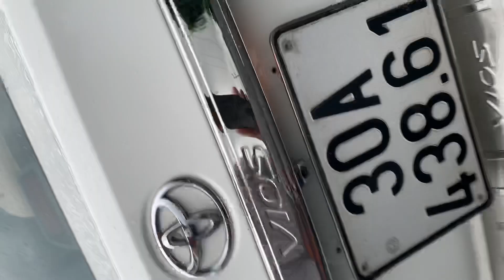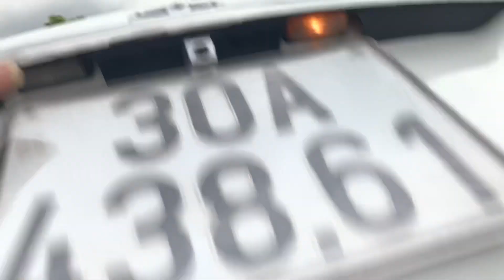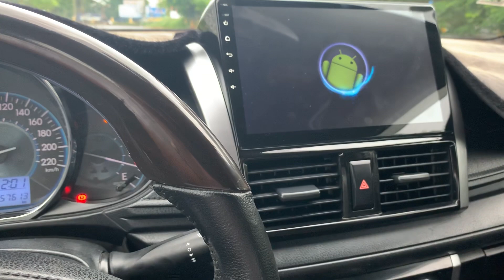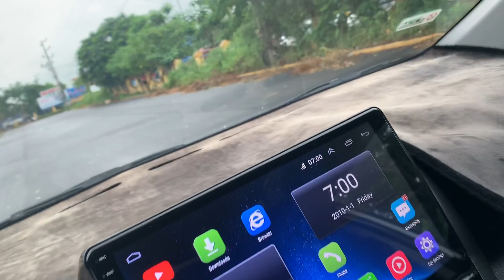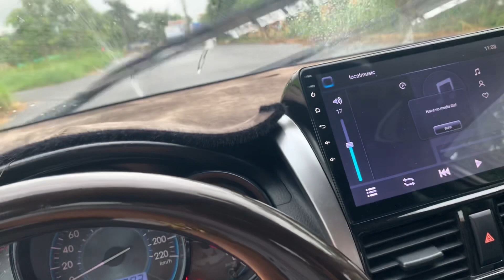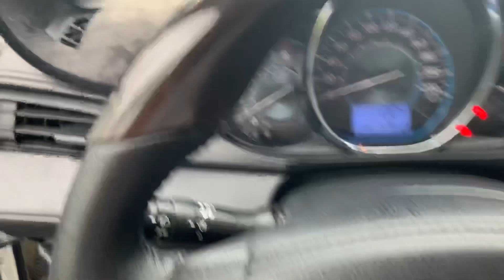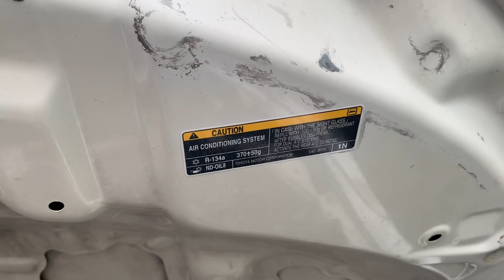10/9 Toyota vios bản j SX 2014 có ở ôtô cũ Đoàn Nghị LH 0964656865 / 0979709565